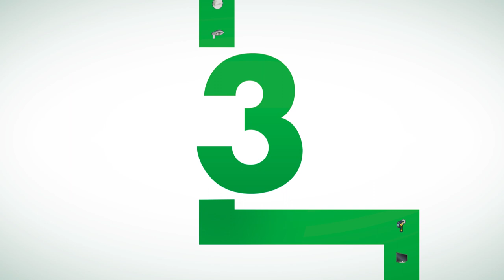Animation service recyclage Rexel Recylum 122018 DEF